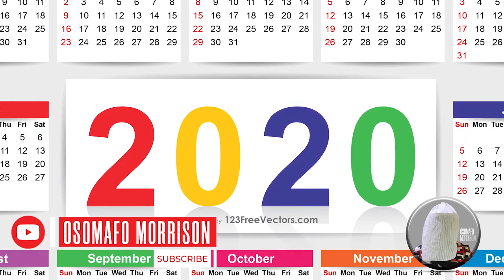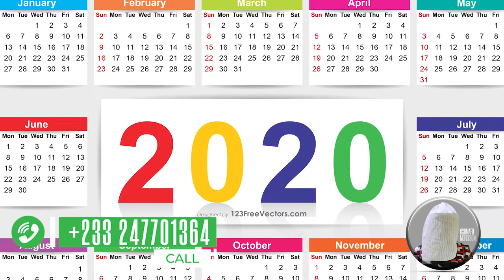MYSTERIES ABOUT MERRY CHRISTMAS (PART 1)